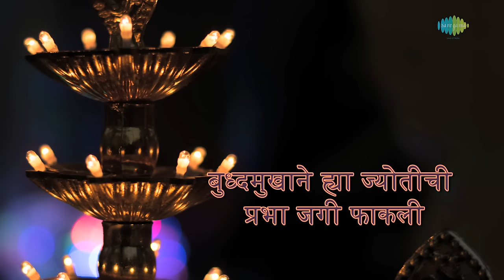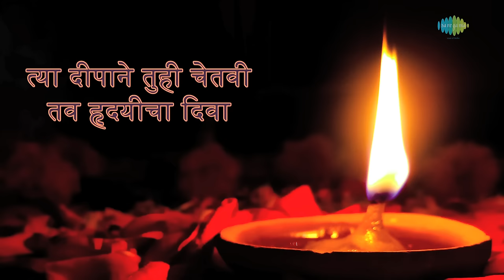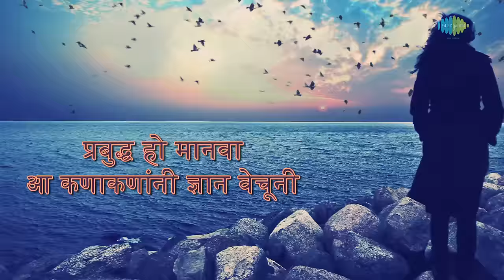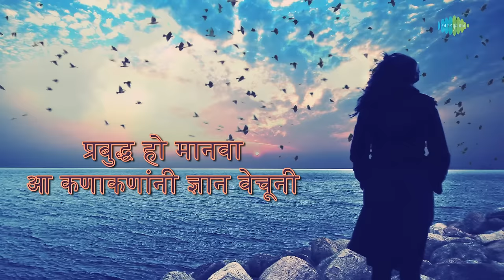Kanakanani Gyaan Vechuni with lyrics | कनकानमानी ज्ञान वाचन | Prahlad Shinde | Pratham Namu Gautama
Kanakanani Gyaan Vechuni with lyrics sung by Prahlad Shinde from the album Pratham Namu Gautama.

Song: Kanakanani Gyaan Vechuni
Album: Pratham Namu Gautama
Artist: Prahlad Shinde, Chorus
Music Director: Madhukar Pathak
Lyricist: Gautam Sutrave